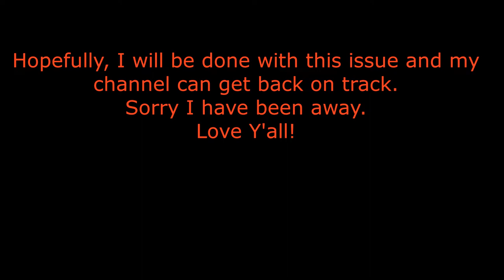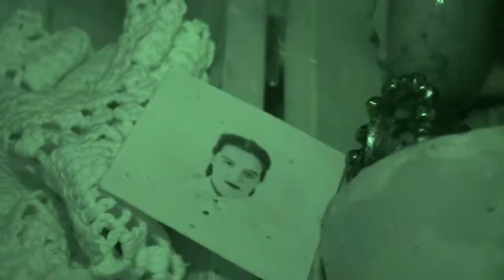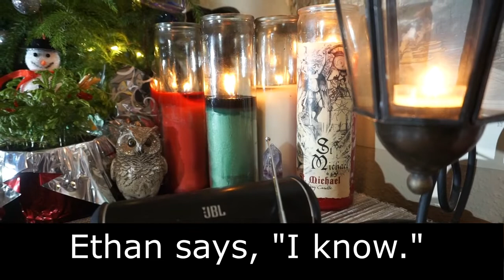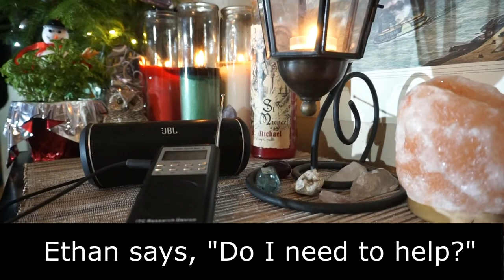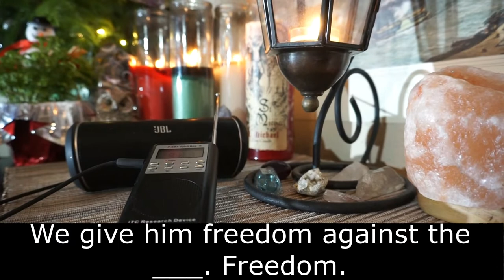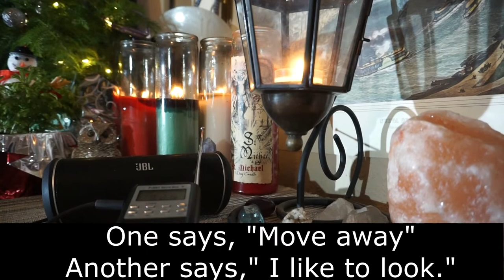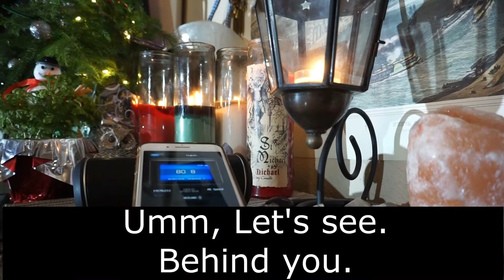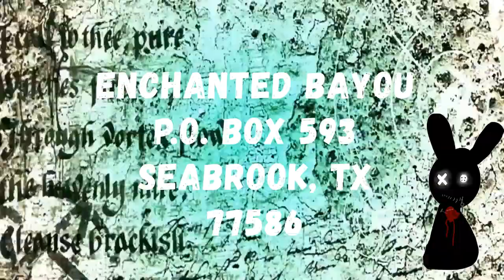A REAL DYBBUK BOX story and a King Demon (2019)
The Youtube paranormal community found that 2018 was the year of FAKE Dybbux boxes. It seemed amazing how many demons were "trapped" in these cheap wooden boxes that the creator may or may not have taken a few extra minutes to spill some wax on it. To try to make it seem more real, many youtubers would purchase these dybbux boxes online where someone else had made a cheap junk box drizzled in wax.
In the end, the youtubers got what they wants, subs and money not REAL paranormal evidence. All except one youtuber that is. Livescifi's Tim Wood was gifted a REAL dybbux box several years ago and when he opened it back than he had problems. Around the holidays he decided he would open it again and Real things started interfering in his life.
Because of the respect I have for him and that we have become friends on this crazy site, I wanted to see if there was anything I could do to help.
So, I sent my guides to check on him, not knowing that I too would begin having my own issues and it would take me over a month to get this video out to y'all.
Sorry for the delay, but hopefully this will explain some. Grab a friend and get ready to hear some REAL creepy voices from the otherside.
Love y'all

or just check his whole channel out on Youtube.